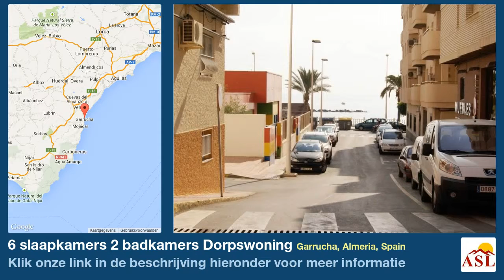6 slaapkamers 2 badkamers Dorpswoning te Koop in Garrucha, Almeria, Spain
Meer informatie op Dorpswoning te Koop in Garrucha, Almeria, Spain met 6 slaapkamer, 2 badkamers

Fantastische kans! Zes slaapkamer Rijhuis for sale in Almeria, gelegen op slechts 70 meter van Garrucha strand en de promenade, en een korte wandeling van de jachthaven.

De eigenschap is bewoonbaar maar behoefte aan modernisering / hervorming. Met een grootte van de build van 220m 2, de eigenschap ligt over twee verdiepingen, en bestaat uit een entree, 2 keukens, 2 eetzalen, 2 lounges, 6 dubbele slaapkamers, 2 badkamers en een groot dakterras. Het is momenteel gerangschikt zodat elke verdieping aparte accommodatie met onafhankelijke toegang via de inkomhal biedt.

De eigenschap is ingesteld in een complot van 277 M2, met een ommuurde tuin oppervlakte van 117m 2 met eigen water goed. Het zou mogelijk zijn om te bouwen van een 3 tellende pand hier met commerciële ruimtes op de begane grond.

De eigenschap is gelegen aan de hoofdstraat van Garrucha, omgeven door alle faciliteiten zoals winkels, banken, supermarkten, bars & restaurants en een postkantoor.